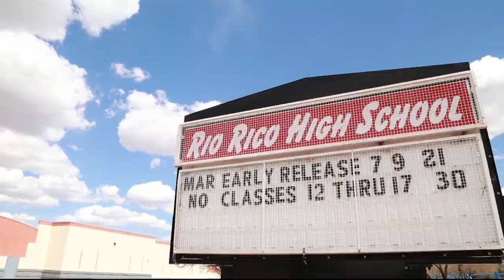Borderlands high school uses athletics to help students access higher education | Cronkite News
Rio Rico High School guides track and field athletes toward a college education and success in life.

Video by Adriana de Alba | Cronkite News